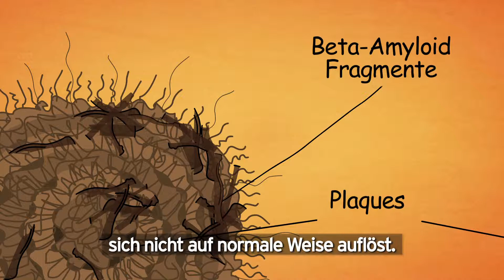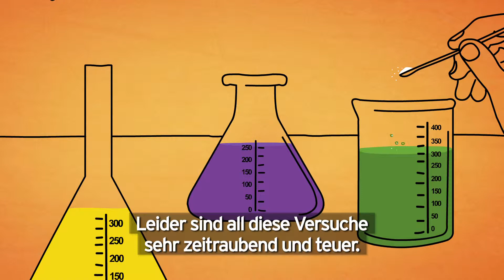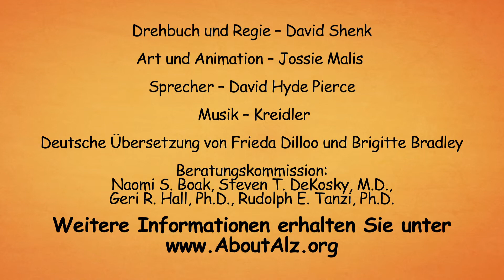Alzheimer's: The Race to the Cure (German)